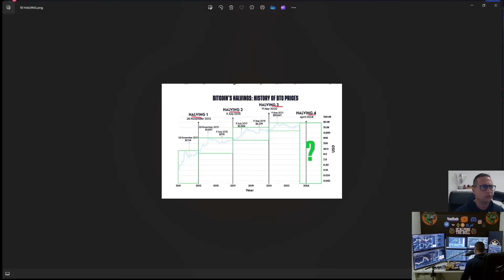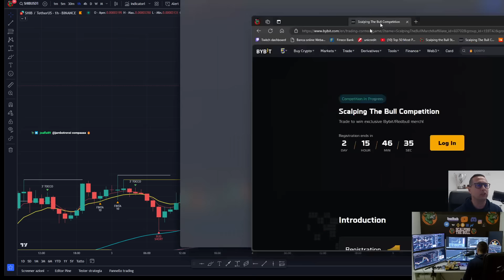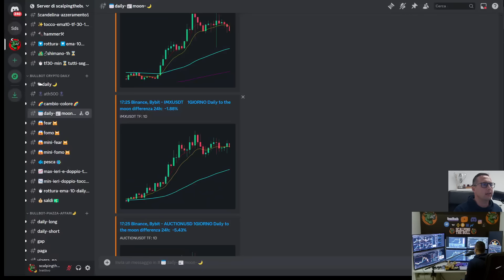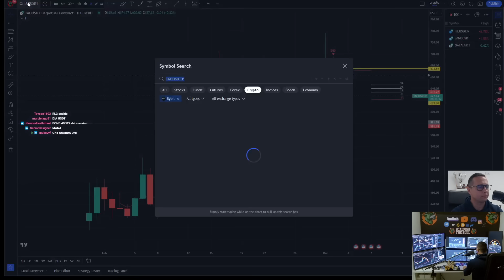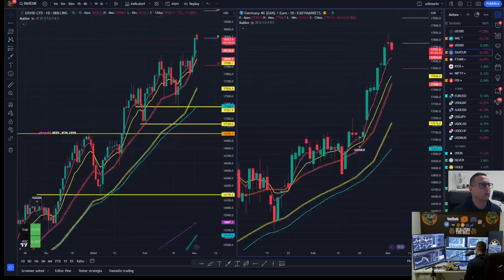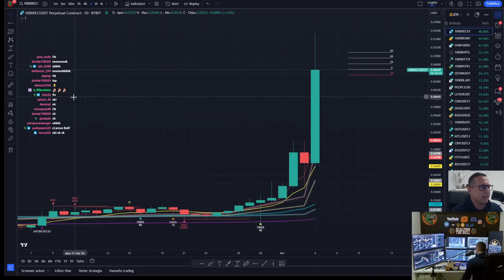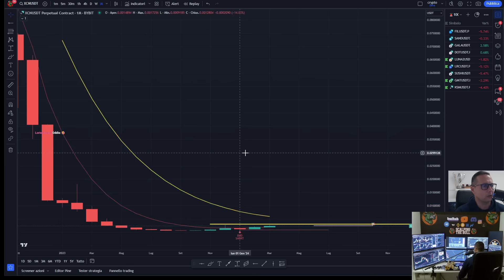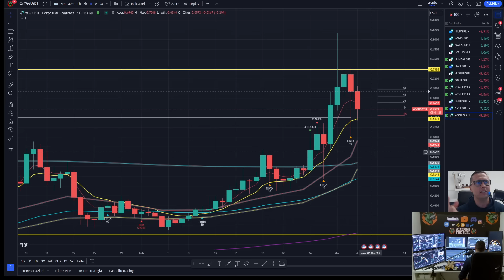👑BITCOIN ATH | Cerchiamo i +1000% 💲🚨🚨🚨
👑BITCOIN ATH a un passo | Cerchiamo i +1000% 💲🚨🚨🚨| Nasce la lista +1000% con le prossime coppie che potrebbero scoppiare!
🧨Clicca qui per trovare tutti i link ufficiali della Bull Family
Non finire nei gruppi dei truffatori che ci clonano!
Ricorda:
NON ti scriverò MAI in privato!
La Bull Family non richiede mai denaro o investimenti.
Se ricevi un messaggio privato da qualcuno che dice di essere della Bull Family, diffida!
Segui solo i link ufficiali e diffida da chiunque ti contatti in privato.

🚩Sconto BYBIT usate questo link con il Referral codice 60702 per avere uno sconto sulle fee
60702
🚩Form da compilare per avere VIP 1 per 30 giorni su BYBIT dopo averr usato il codice 60702